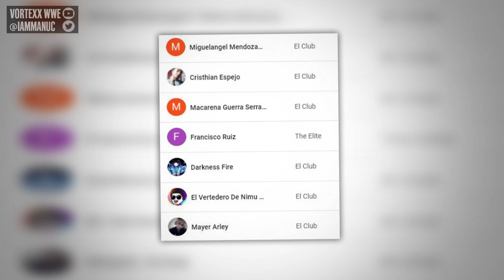LA PRIMERA y LA ÚLTIMA LUCHA de EDDIE GUERRERO en WWE (1995-2005)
¡¡VIVA LA RAZA CABR0NES!!

tags ignorar:

eddie guerrero gana el campeonato de la wwe en español,